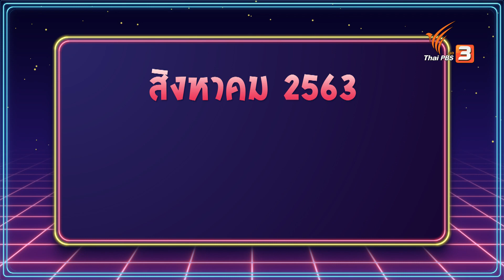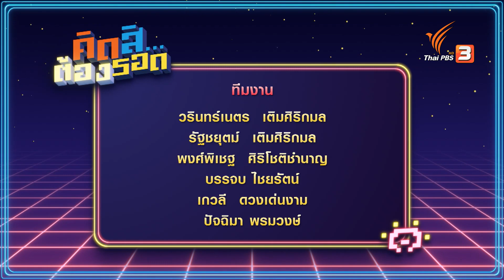รอดจากแก๊สรั่ว : คิดสิ...ต้องรอด (24 ต.ค. 63)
น้อง ๆ รู้ไหมว่า...แก๊สหุงต้มหากเกิดการรั่วออกมามีอันตรายแค่ไหน ถ้าเราเกิดสูดดมเข้าไปจะอันตรายไหมนะ แล้วถ้าภายในบ้านเรามีแก๊สรั่วเราต้องทำอย่างไรบ้าง เพื่อให้รอดจากอันตรายครั้งนี้

ติดตามชมในรายการ คิดสิ...ต้องรอด วันเสาร์ที่ 24 ตุลาคม 2563 เวลา 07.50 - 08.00 น. ทางไทยพีบีเอส รับชมย้อนหลังได้ทาง